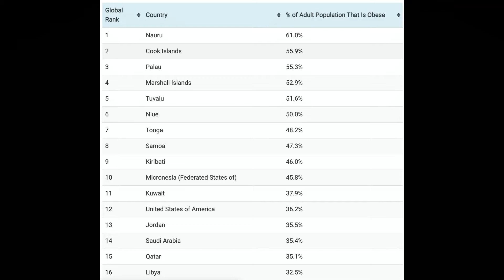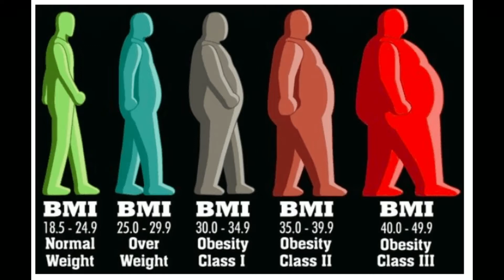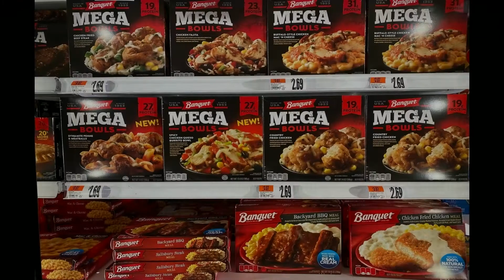Why is this Small Island Nation the Most Obese Country on Earth?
In this video, I will explain why Pacific Island Nations suffer such an exorbitant obesity rate, and discuss the possible reasons that nations can become so heavy.